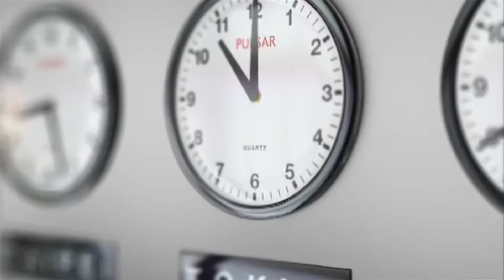Phone का Cover पीला क्यों हो जाता हैं | Why smartphone cover turn yellow.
Title

Vedio information👇👇👇👇

Why does Transparent Mobile Cover become Yellowness in Hindi
इसके साथ साथ मोबाइल में से भी कुछ हीट निकलती है, जिसकी वजह से मोबाइल बैक कवर पीले हो जाते हैं। बताना चाहते हैं कि यह इस कवर की नेचुरल प्रोपर्टी होती है। ऐसा भी बोला जाता हैं कि मोबाइल रेडिएशन से भी इसका रंग पीला हो जाता है। लेकिन ये वाला तथ्य बिल्कुल गलत है। अब हम आपको बताने वाले हैं कि मोबाईल बैक कवर का पीला पन कैसे दूर किया जाए। आप एक छोटा चम्मच ब्लीच का लेकर इसके बैक कवर को साफ करें। इस ट्रिक से पीला पन काफी हद तक दूर हो सकता है।

Tages

why smartphone covers yellow,transparent phone cover decoration,mobile phone cover,why phone back cover turns yellow,transparent phone cover ko kaise saaf karen,smartphone features,transparent mobile cover,iphone cover,how can we clean the yellow cover,chemical degradation in mobile cover,transparent cover,amazing facts about smartphone,smartphone,why mobile cover turn into yellow,phone ka cover pila kyon ho jata hai,mobile cover